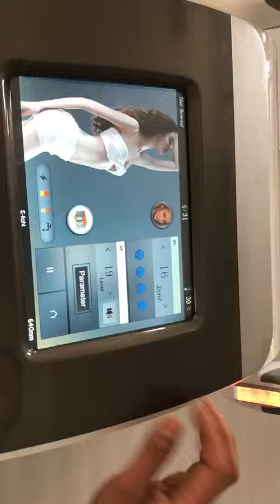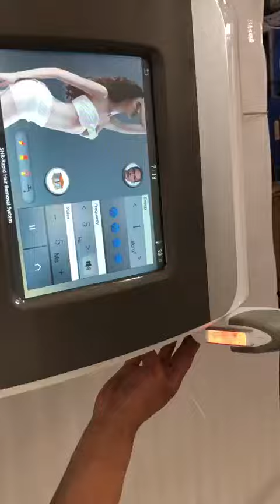Portable IPL SHR Hair Removal & Skin Rejuvenation Machine